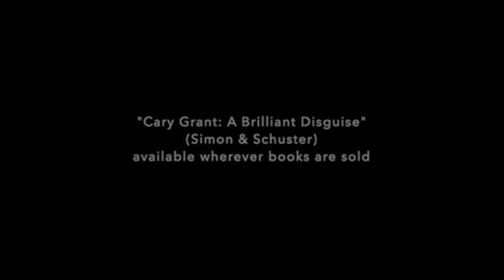Filmwax TV: Author Scott Eyman with Illeana Douglas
Author Scott Eyman (HANK & JIM) returns to the podcast to discuss his latest Hollywood biography CARY GRANT: A BRILLIANT DISGUISE (Simon & Schuster). I'm joined by co-host actor & author Illeana Douglas (I BLAME DENNIS HOPPER).

Born Archibald Leach in 1904, he came to America as a teenaged acrobat to find fame and fortune, but he was always haunted by his past. His father was a feckless alcoholic, and his mother was committed to an asylum when Archie was eleven years old. He believed her to be dead until he was informed she was alive when he was thirty-one years old. Because of this experience Grant would have difficulty forming close attachments throughout his life. He married five times and had numerous affairs.

Despite a remarkable degree of success, Grant remained deeply conflicted about his past, his present, his basic identity, and even the public that worshipped him in movies such as Gunga Din, Notorious, and North by Northwest.

Drawing on Grant’s own papers, extensive archival research, and interviews with family and friends, this is the definitive portrait of a movie immortal.